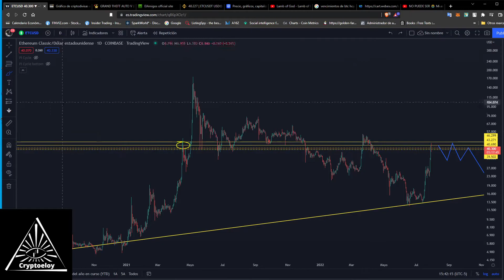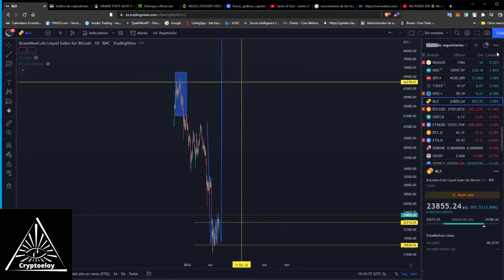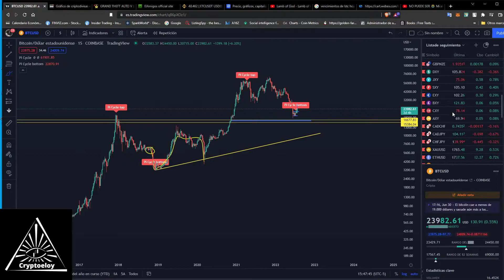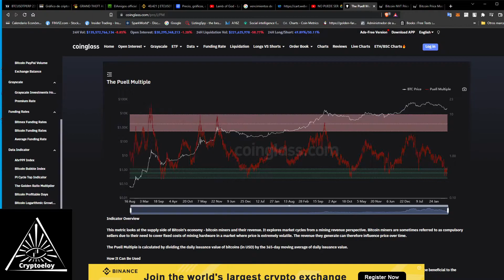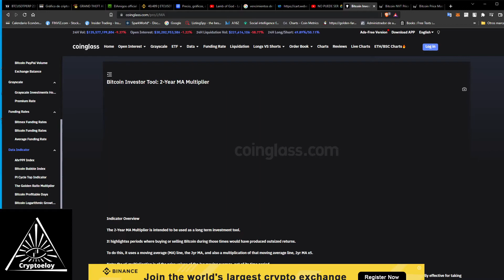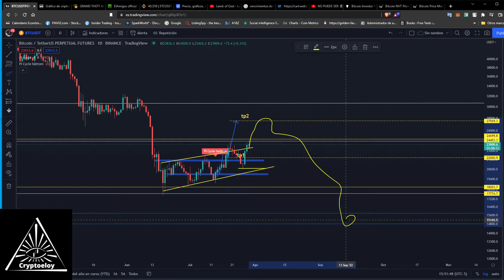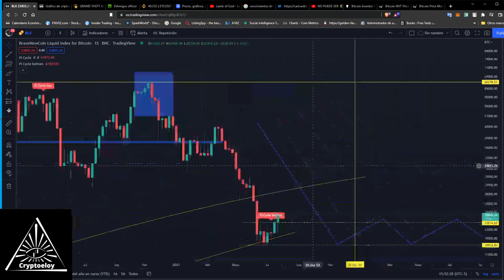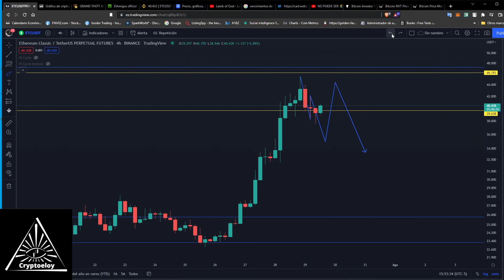llegamos al posible suelo? aqui te lo explico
Canal telegram personal: @Cryptoeloyoficial